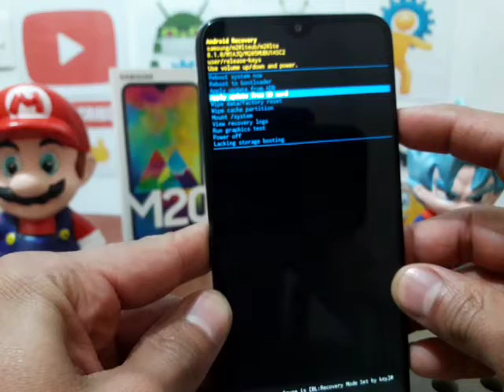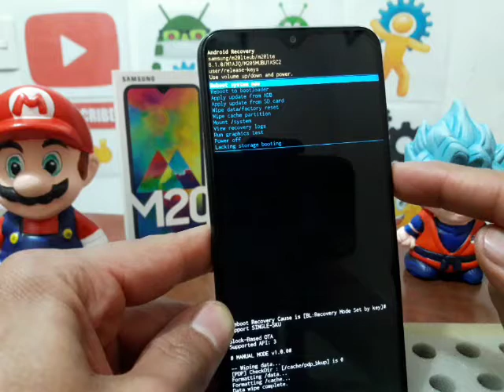como formatear samsung galaxy m20, m10, m30, a10, a20, a40, a50, a70, j4 core, j4 plus, j8, j6, s10